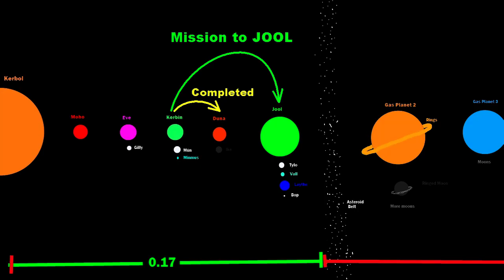Mission to Duna and Jool - Kerbal Space Program